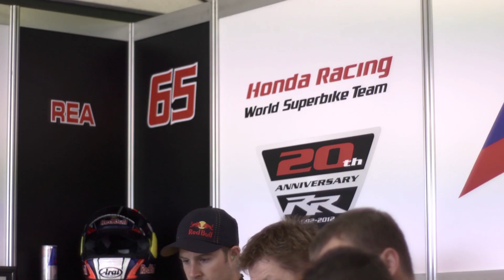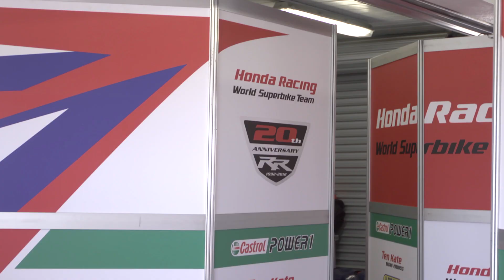2012 Honda World Superbike Team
As the 2012 World Superbike championship kicks into action, the Honda World Superbike team prepares for the opening round at Phillip Island in Australia as riders Jonathan Rea and Hiroshi Aoyama discuss the season ahead.